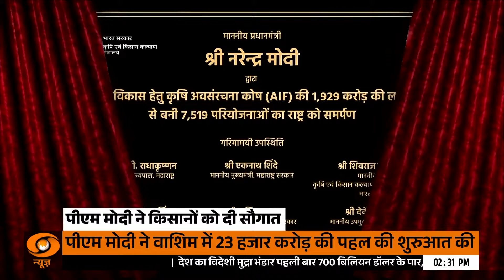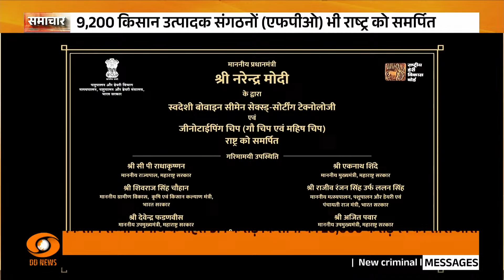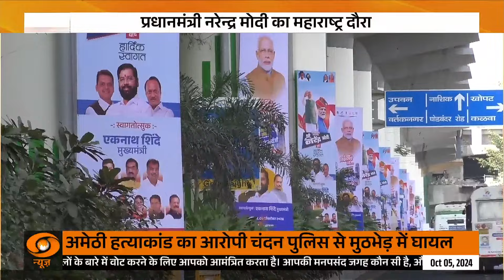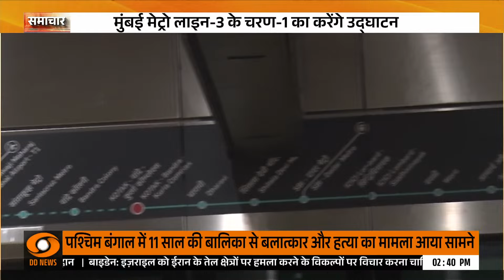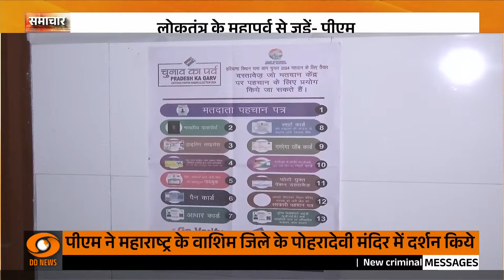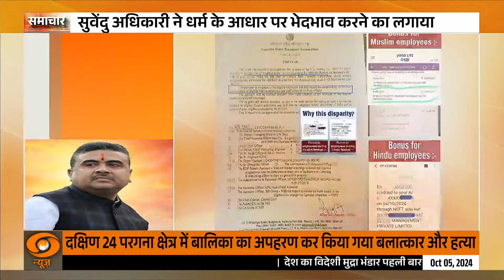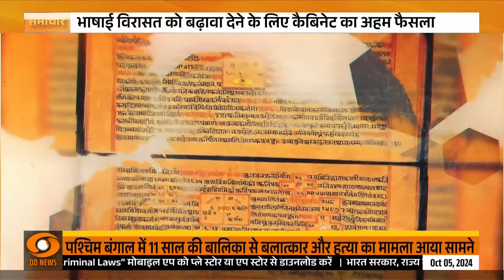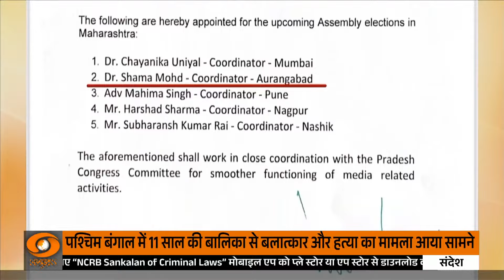Samachar@ 2.30 pm: Pali, Marathi, Prakrit approved classical language status by PM Modi govt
Pali, Marathi, Prakrit, Assamese & Bengali approved classical language status by PM Modi govt
नरेंद्र मोदी सरकार ने मराठी, पाली, प्राकृत, असमिया और बंगाली को 'शास्त्रीय भाषा' का दर्जा दिया है, जिससे भारत में शास्त्रीय भाषाओं की संख्या बढ़कर 11 हो गई है. इन भाषाओं का ऐतिहासिक और सांस्कृतिक महत्व है, और शास्त्रीय भाषा का दर्जा मिलने से इनके संरक्षण, अध्ययन और शोध को बढ़ावा मिलेगा.